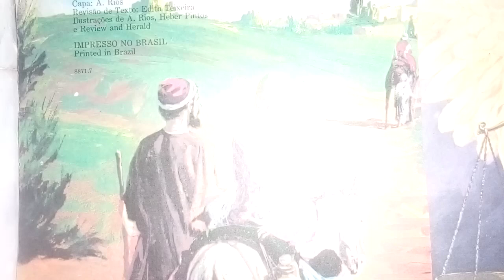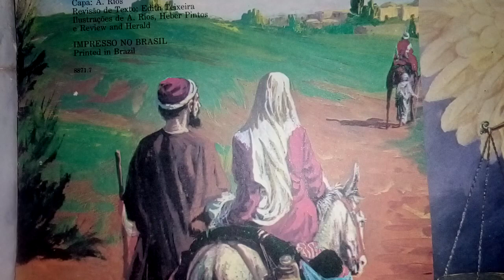Contemplo vossa inconcebível bondade, vossa misericórdia para nos salvar pelos séculos sem fim. 21/5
Se inscrevam e levem Jesus Cristo a toda gente. 21/05